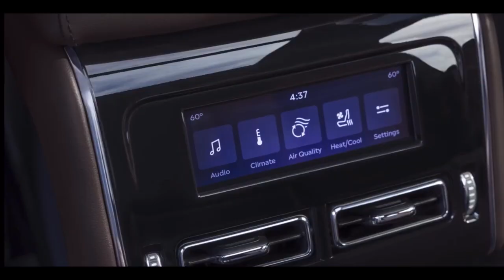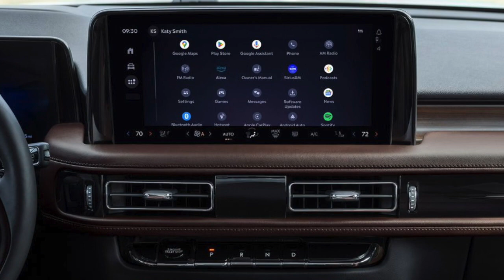2025 Lincoln Aviator Mid size SUV Get's Refreshed and Prices Increased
Lincoln announced pricing for the 2025 Aviator while showing off its refreshed styling and cabin that features improved tech.
The entry-level Premiere trim now starts $5155 higher at $59,890.
The top-of-the-line Black Label costs $88,390, a $7770 jump over 2024.
For 2025, Lincoln is freshening the mid-size Aviator SUV with sleeker front-end styling and upgraded tech. But the improvements come with sizable price increases, with the refreshed Aviator's entry-level Premiere trim now starting at $59,890. That's a $5155 jump compared with last year, and the increases are even more significant on the higher-end models.

2025 Aviator Pricing
The mid-tier Reserve now opens at $68,890, up by $8490 over 2024, while the Black Label's price leaps by $7770 to $88,390. Both the Reserve and Black Label are now fitted with the Illumination Package as standard, gaining adaptive LED headlights that adjust based on speed and road curvature, a light-up Lincoln badge, and LED daytime running lights. The Black Label also offers two new colors: Cenote Green and Whisper Blue metallic. All new Aviators now come standard with a heated steering wheel and heated and ventilated front seats.